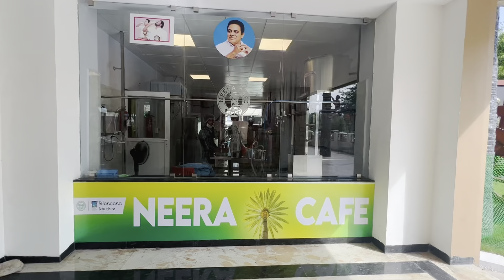నెక్లెస్ రోడ్లో || NEERA CAFE || A Healthy Drink By Telangana govt.🌴🍶